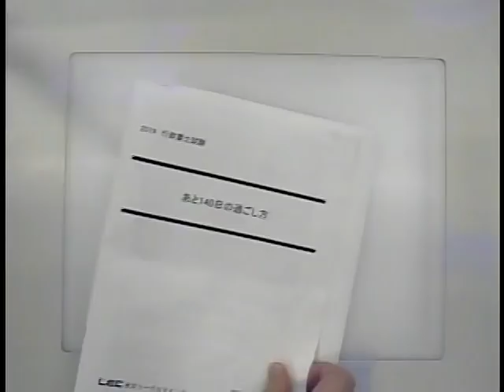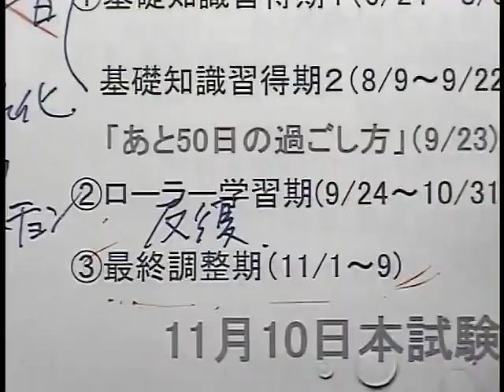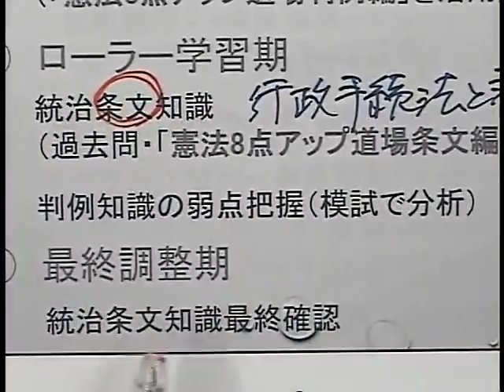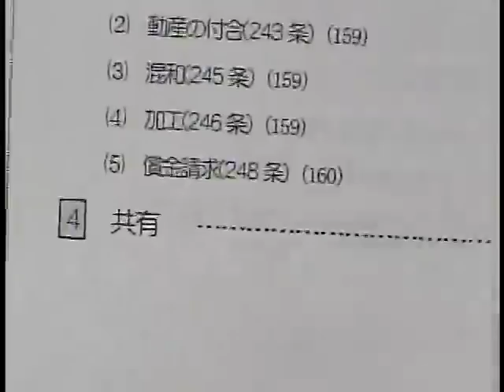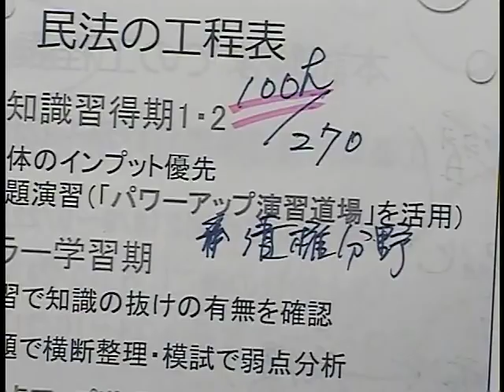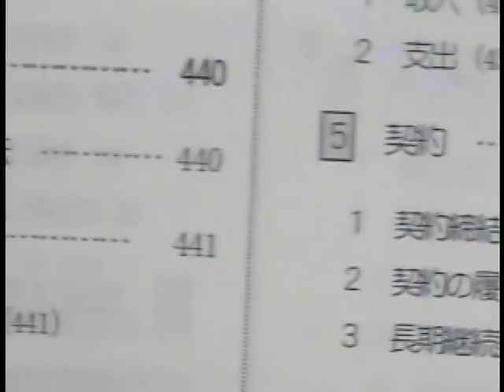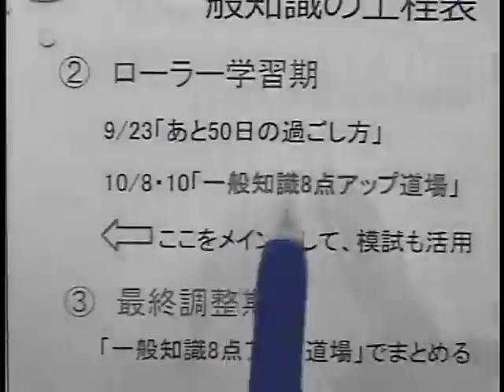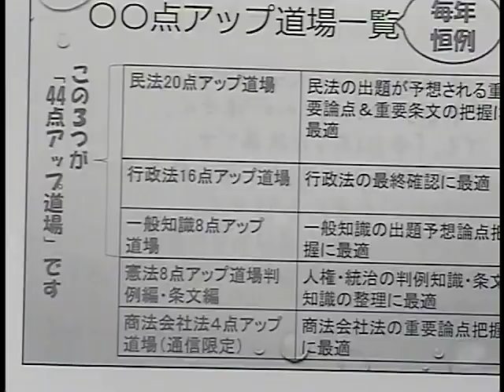【LEC行政書士】 2019年本試験対策イベント 『あと１４０日の過ごし方』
2019年6月23日(日)にLEC渋谷駅前本校で実施しました『あと140日の過ごし方』イベントの動画です。

担当：横溝慎一郎LEC専任講師

■動画内で使用しているレジュメ・論点項目集はこちらからご覧いただけます。